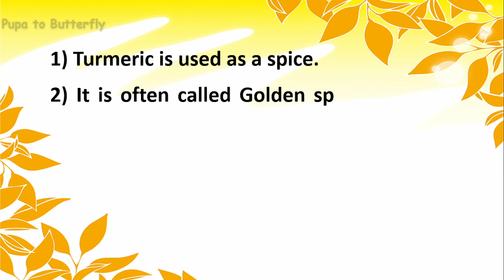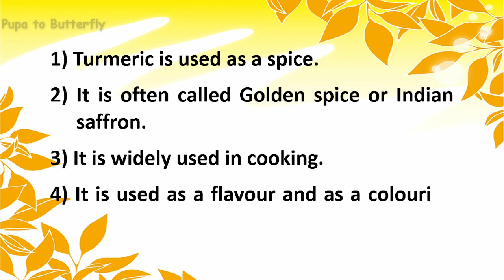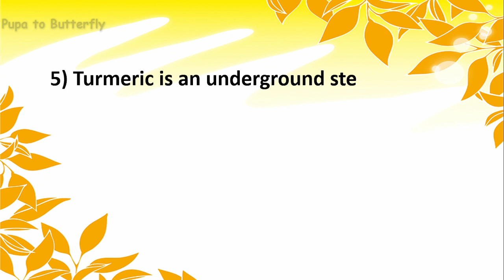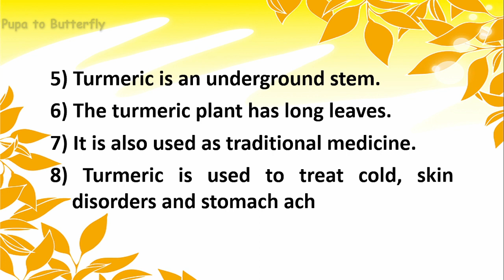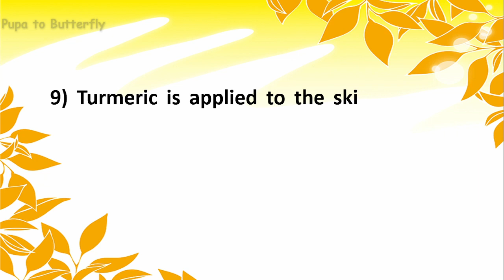10 Lines on Turmeric in English | Few Lines on Turmeric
Are you looking for a video on Turmeric?  You are in the right place.  This video provides you with 10 lines on Turmeric in English.

Few Sentences about Turmeric
10 Lines on Turmeric
Few Lines on Turmeric
Few Sentences about Turmeric in English
10 Lines on Turmeric in English
Few Lines on Turmeric in English
10 Lines Essay on Turmeric
Paragraph about Turmeric
About Turmeric